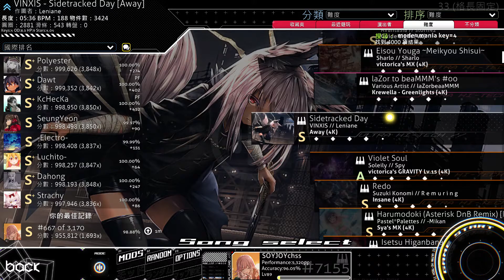[osu! mania] VINXIS-Sidetracked Day